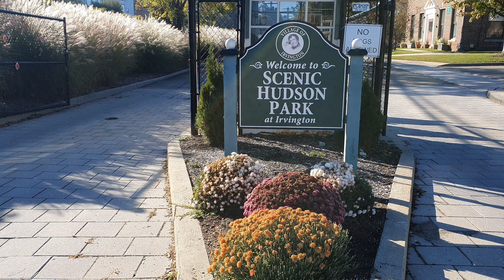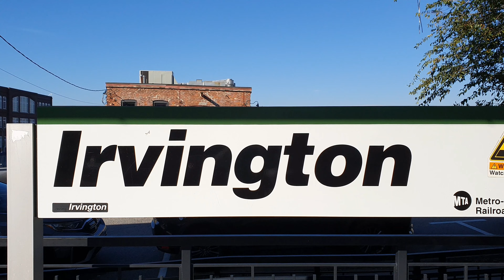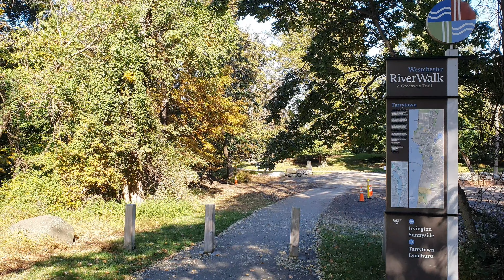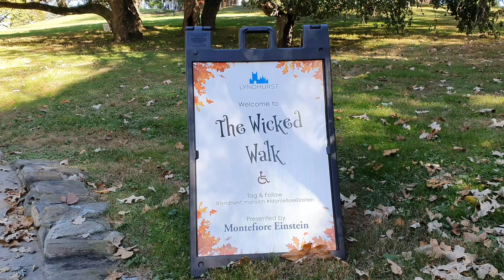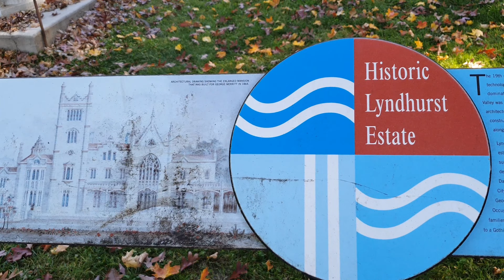Hudson River Walk, Irvington to Terrytown.